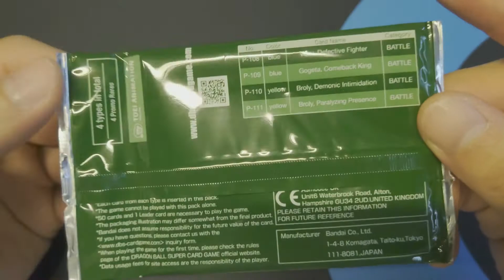Opening Dragon ball super card game - Broly Pack Vol 3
Quick opening Dragon ball super card game - Broly Pack Vol 3 to see what 4 promo cards